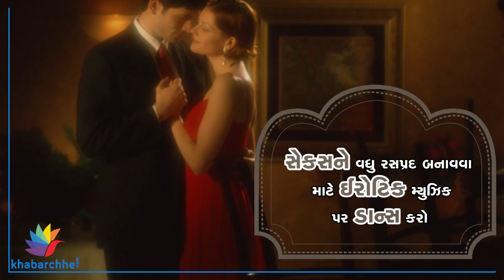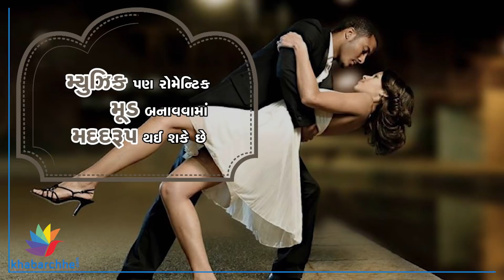Tips for better foreplay before sex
હંમેશા માટે તમારા બેડ રૂમમાં સેક્સ પહેલા જો તમે એક જ રીતે ફોરપ્લે કરતા હોય તો થોડું બોરીંગ થઈ જશે. તેથી તમારી સેક્સ લાઈફને વધુ રસપ્રદ બનાવવા માટે કેટલાક એક્સપીરીમેન્ટ કરવા જરૂરી છે. આ ચેન્જીસ તમારા પાર્ટનરને પણ ગમશે અને તમારા બંને વચ્ચેનું બોન્ડીંગ વધુ ટાઈટ થઈ જશે.